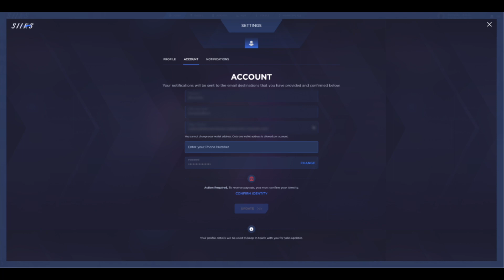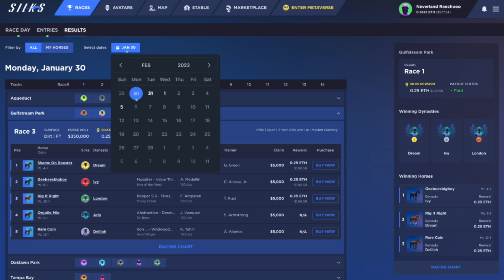Pre Race Season AMA